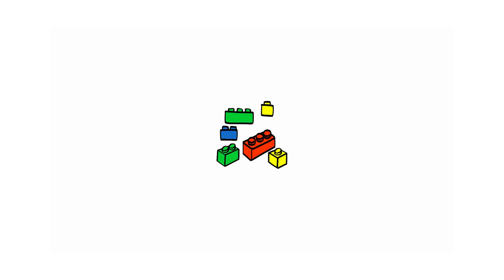BABY ANIMALS NAME | KITTEN PUPPY CHICK BUNNY | ALPHABET ABC 123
Hi! in this video, we will learn BABY ANIMALS NAME !